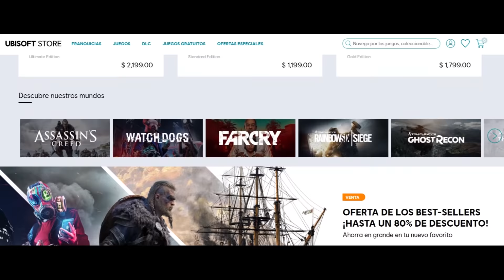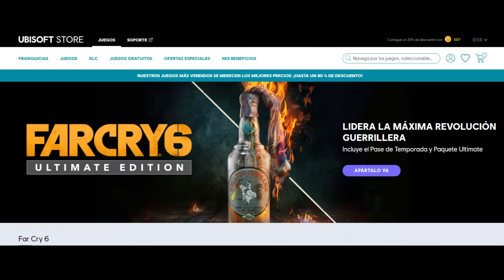El Reto de Antón Castillo, Showdown en R6 Siege y Noticias sobre R6 Extraction | DROPS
No olviden visitar la Ubisoft Store👇
Acompaña a Shubert Doo a conocer lo más relevante sucedido en torno a tus juegos favoritos del Universo Ubisoft. Esta semana: El Presidente Antón Castillo te reta a enfrentarlo en Far Cry 6, Showdown vuelve a Rainbow Six Siege, mientras que Rainbow Six Extraction llegará con juego y progresión multiplataforma. Además, un vistazo a lo que no puedes perderte en la Ubisoft Store.